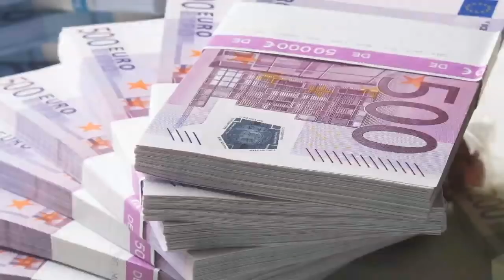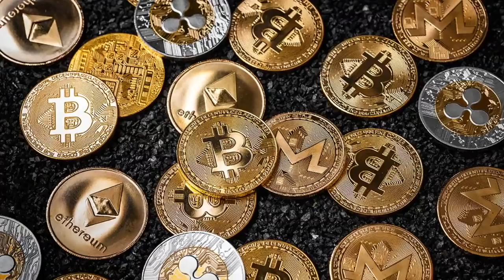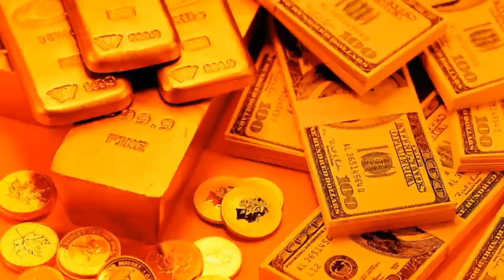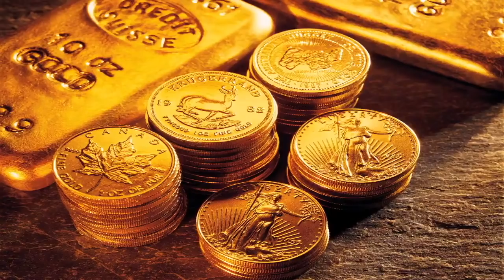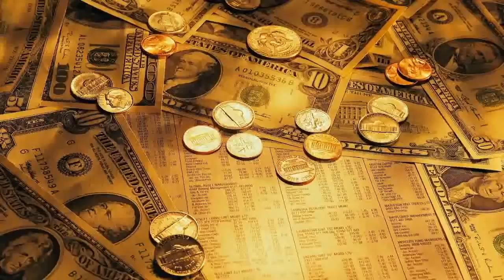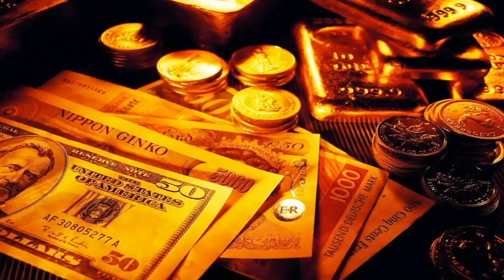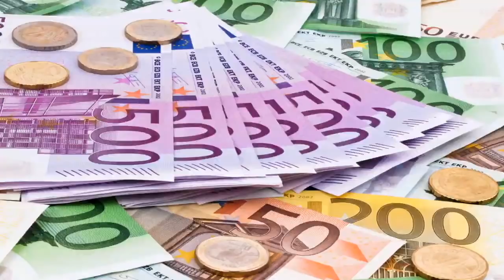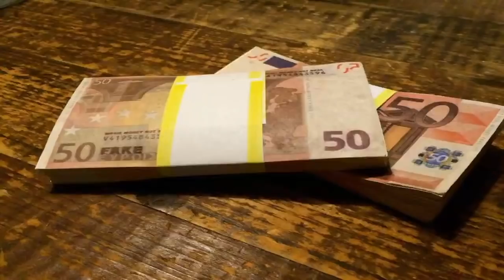Atraia PROSPERIDADE para todas as áreas da sua vida